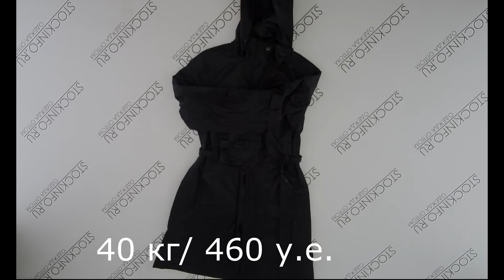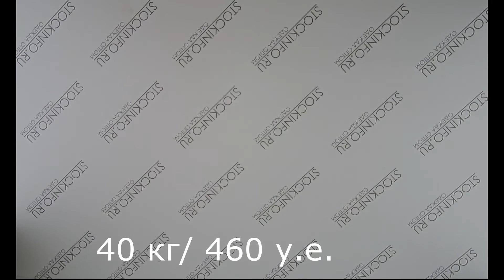STOCKINFO.RU - HQ Premium Winter - Одежда сток оптом